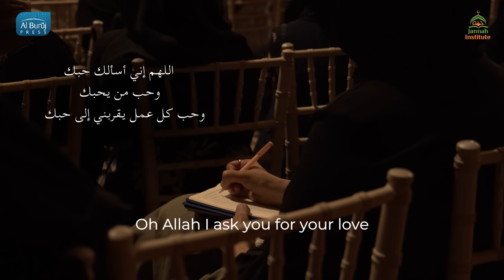How to fall in Love with Allah ﷻ and His ﷻ Words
❤️ Support Jannah Institute this Ramadan and help us to provide more free Islamic contents